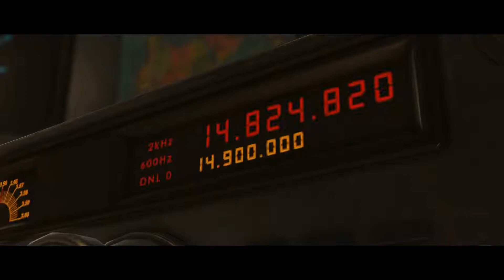Injustice 2 story mode Part 2 PS4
PS4 base model
Capture with avermedia portable